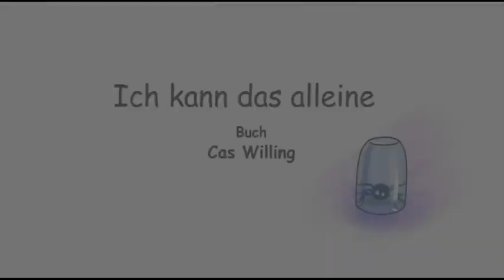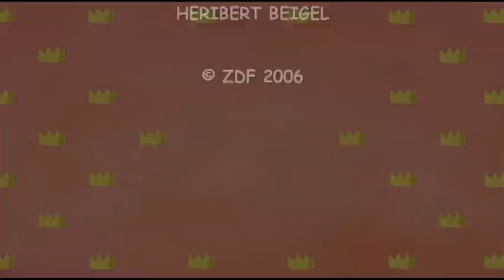Kleine Prinzessin / Ich kann das alleine